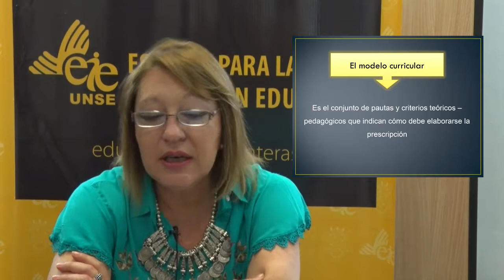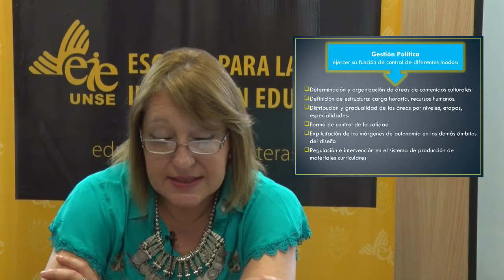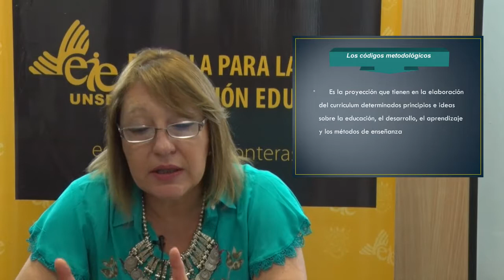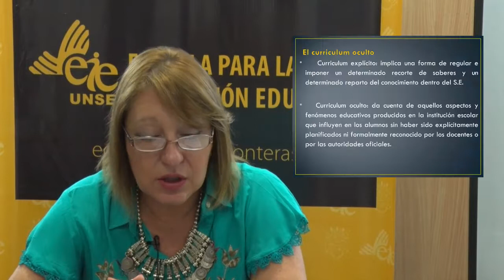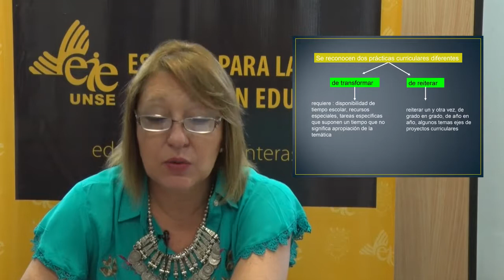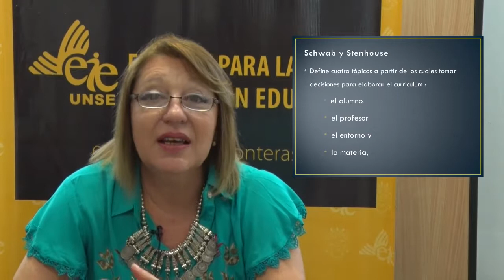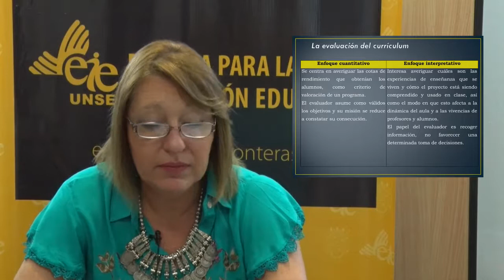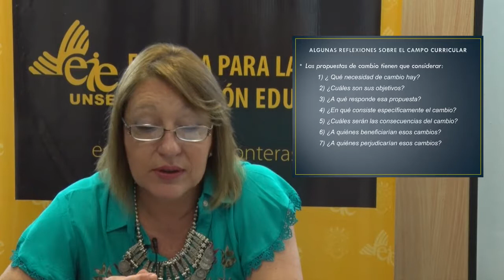Curriculum: Desarrollo y Evaluación 3